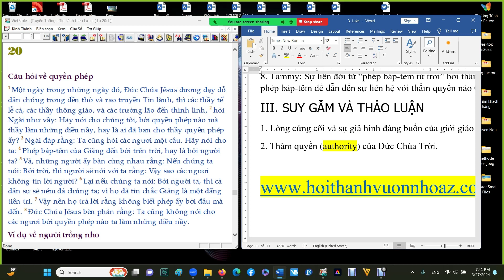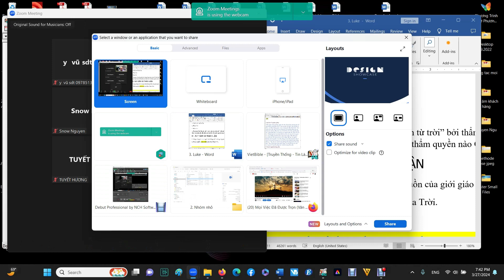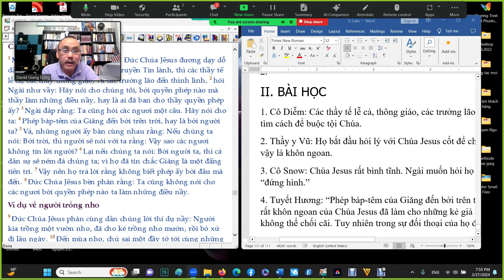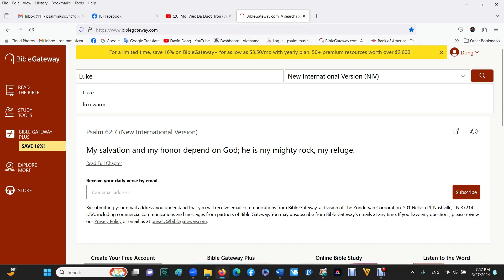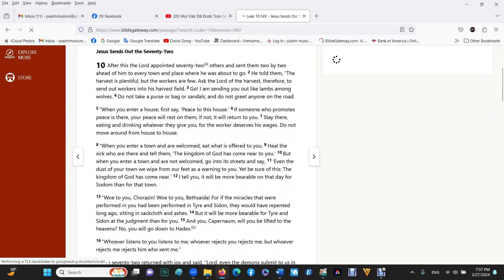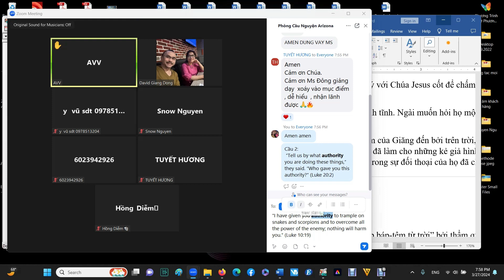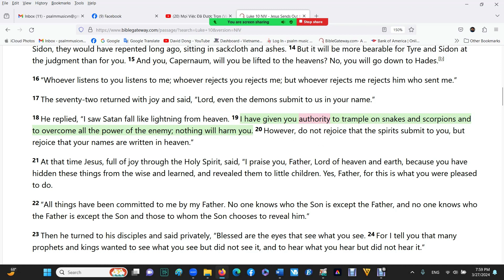Tham Quyen Tu Troi De Cong Bo Phuc Am Quyen Nang Luca 20 1 8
Thông tin: Hội Thánh Báp-tít Vườn Nho Arizona (VVBC) nhóm họp thờ phượng Chúa vào sáng Chúa Nhật hàng tuần từ 10:45 AM đến 12:15 PM. Xin liên lạc với chúng tôi qua: